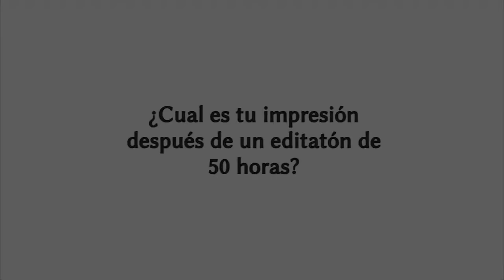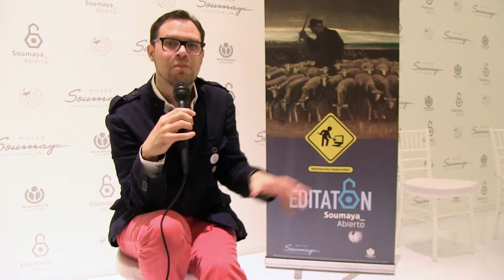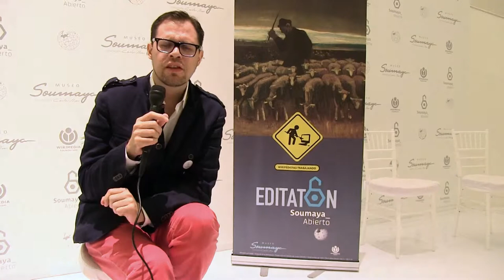Alfonso Miranda, director del Museo Soumaya, sobre el Editaton 50 horas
Alfonso Miranda Márquez, director del Museo Soumaya, habla sobre la experiencia del editatón de Wikipedia de 50 horas, realizado el pasado 29 de septiembre de 2014. También abunda sobre la colaboración entre Museo Soumaya y Wikimedia México A.C.